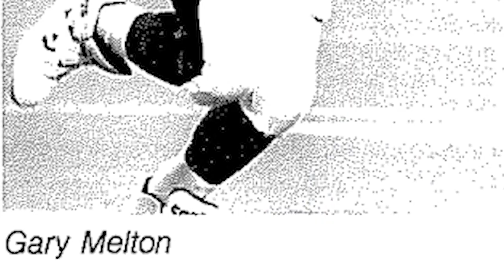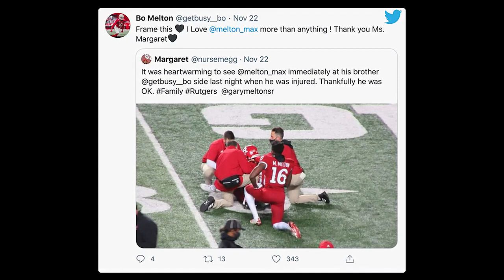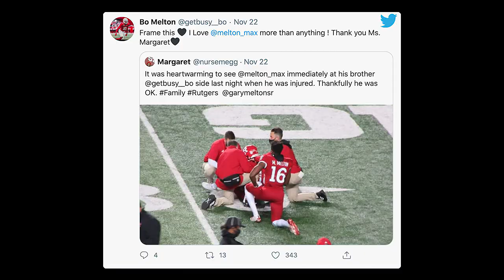"We Are Just Rutgers People." | Bo Melton & His Scarlet Knights Legacy | The Journey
The Meltons are a legacy family, with both of Bo Melton's parents playing for Rutgers.

We promise you'll smile when you watch them describe Bo following those footsteps. 😁